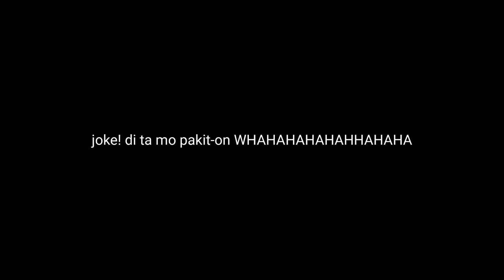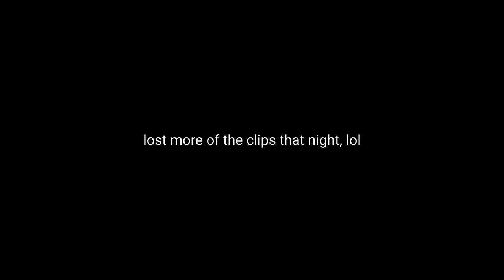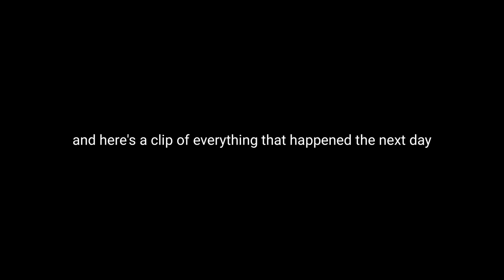daybook 🍞 first day of school + a very chaotic and all over the place first vid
iterally not the ideal type of first video that i imagined, but anyways, everything happens for a reason. i just hope you enjoyed this chaotic and all-over-the-place video of mine. i bow to improve more as i continue in this journey. thank u so much!